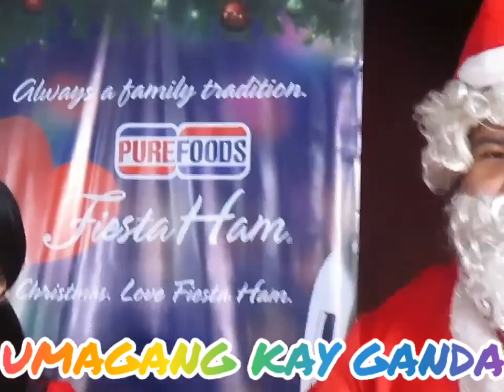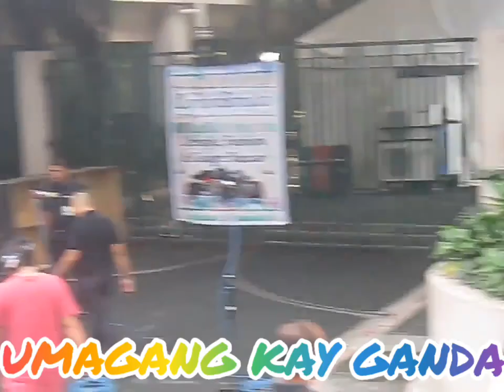Oppa Gangnam-Psy- Umagang Kay Ganda AbsCbn Nick Manjares Tv Guestings 32mins Compilation